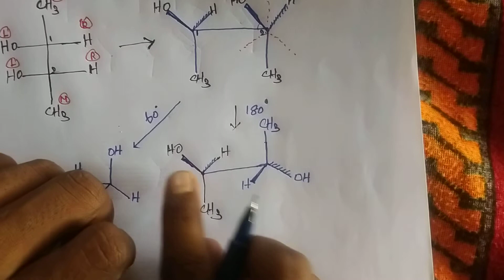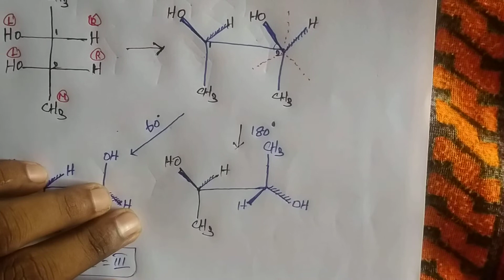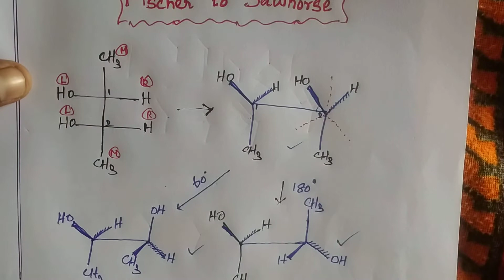Fischer projection to sawhorse projection in Tamil